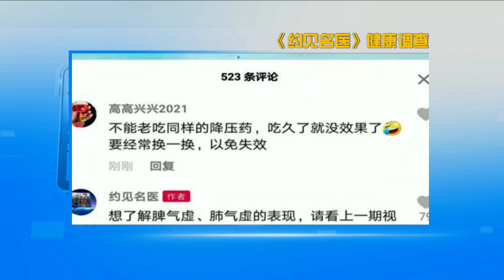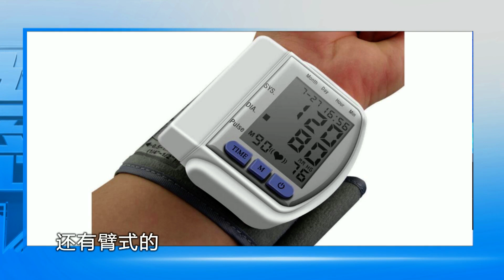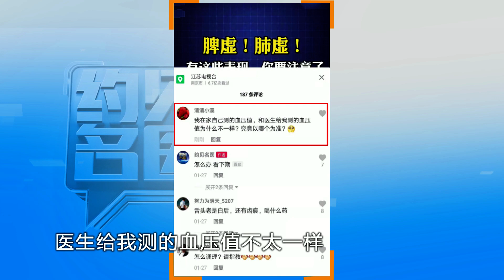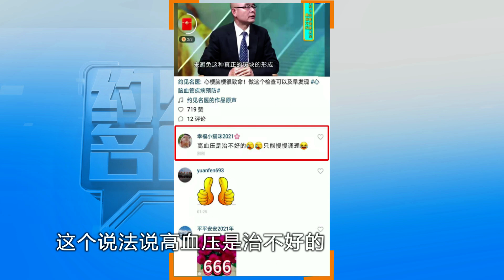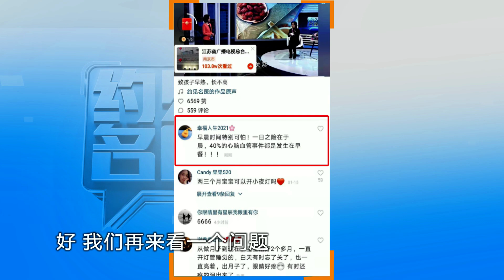上亿人不到40岁就得了高血压！晨起有这3个症状，你可能也中招了！| 养生堂 | JSBC | 2021 约见名医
【约见名医 FULL】是国内首档联合我苏网、荔枝新闻、微信、今日头条、抖音等全媒体资源，深度融合、全新研发的大型互动健康科普节目。权威名医坐镇节目现场，为您提供线上线下全方位医疗服务。移动优先、一直在线、六屏互动、实时解答。

0:00 订阅追踪江苏广播，精彩抢先看
0:30 Subscribe and follow Jiangsu Radio, exciting to visit!

关注江苏频道，更多精彩节目等你来盘！